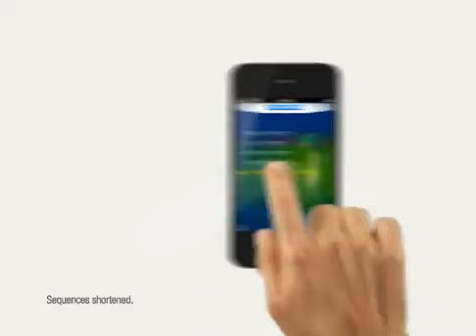Maxwell the Pig Returns! Zip-line Piggy - New GEICO Commercial EPISODE 2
GEICO